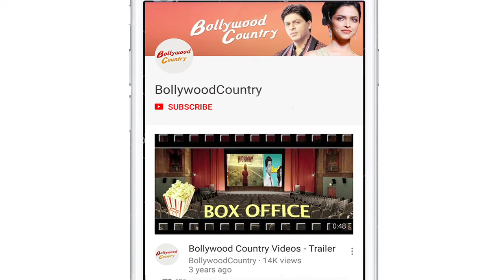Vicky Kaushal: Horror is a tricky and technical genre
Actor Vicky Kaushal will soon be seen in the horror flick "Bhoot Part One: The Haunted Ship". Working in the genre for the first time, Vicky says he realised how horror is a tricky and technical deal.